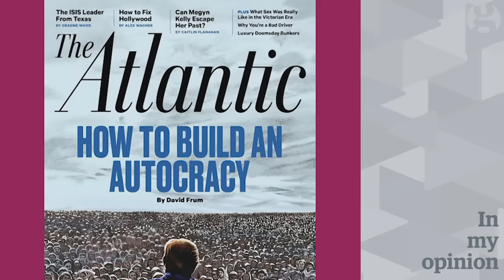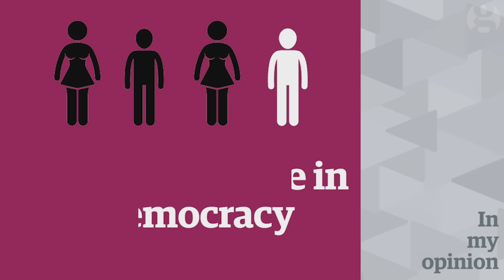Can democracy survive Donald Trump? Jonathan Freedland | In my opinion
Donald Trump is driving liberals crazy, says Jonathan Freedland, but how worried should they really be?
He claims that norms of democracy – such as a free press and the rule of law – have already been undermined by the new president. And, he says, the idea of democracy is falling out of favour with young people across the globe.